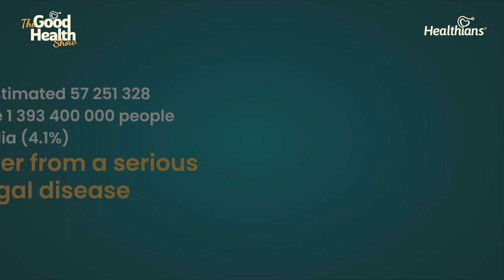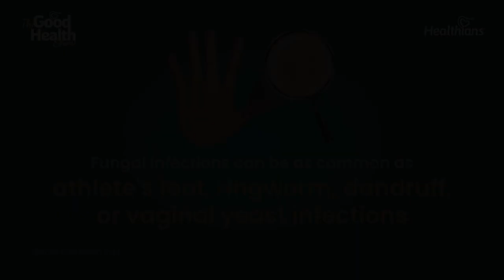Understanding Fungal Infections: Causes, Symptoms, and Treatments | Ep:220 | Part-2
Join us for an enlightening interview with Dr. Neha, a renowned expert in infectious diseases, as she delves into the world of fungal infections. In this video, Dr. Neha discusses the causes, symptoms, and various treatment options for fungal infections. Whether you're looking to expand your medical knowledge or seeking advice on managing a fungal infection, this comprehensive discussion will provide valuable insights. Don't miss out on this opportunity to learn from a specialist in the field!